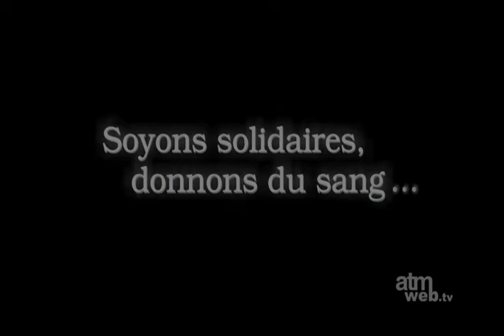Dons de sang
Projet publicitaire prenant la forme d'une propagande pour sensibiliser les gens aux dons de sang. Publicité réalisée à la session hiver 2010.

Équipe de réalisation:
Andréanne Gagné
Mélissa Massé